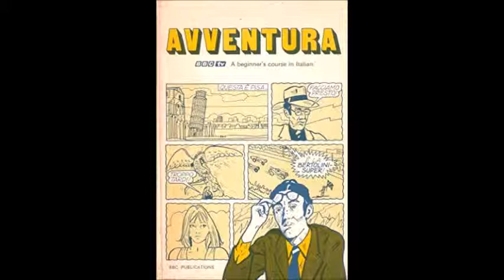BBC Avventura Audio 25